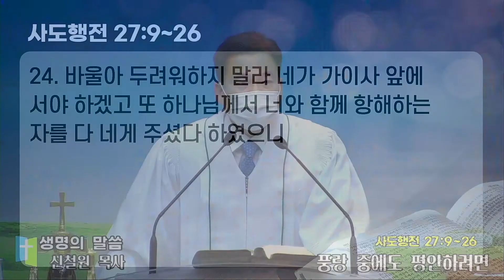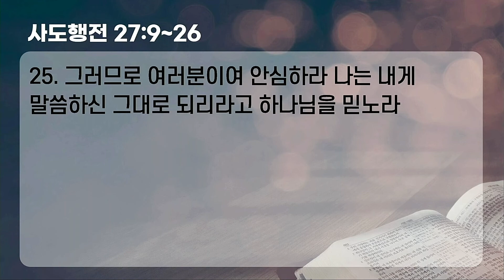목포충현교회 | 풍랑 중에도 평안하려면 - 신철원 목사 | 2021/07/25 주일예배